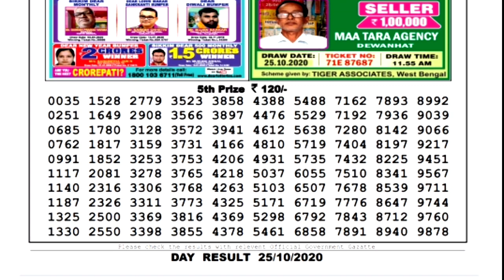Lottery Sambad Lottery Live 04.00pm 25.10.20 Sikkim State Lottery Live From Gangtok gdn